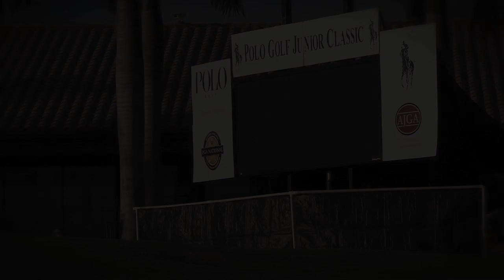Scott Scheffler: One of eight Boys Division quarterfinalists at the 2012 Polo Golf Junior Classic